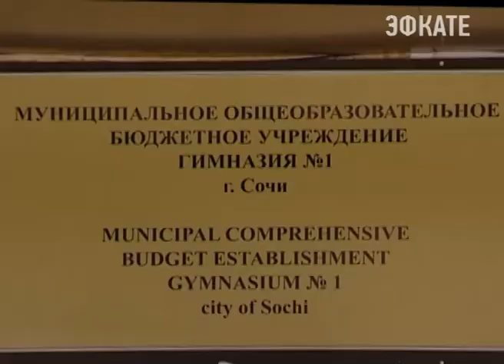В Сочи стартовала волна ЕГЭ. Новости Сочи Эфкате